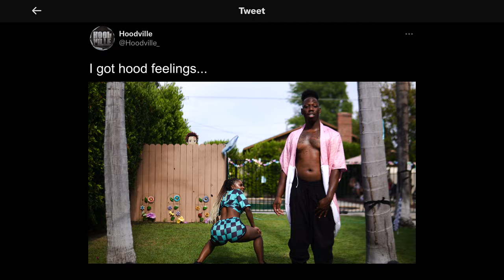iMinikon & T-Wayne - All Booty (Official Music Video)